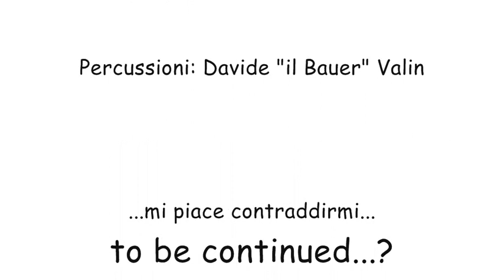Mr Nice Il Santo Ignorante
Mr. Nice spacca! Immagini della registrazione al Sound Lab di Bologna. Bei tempi.